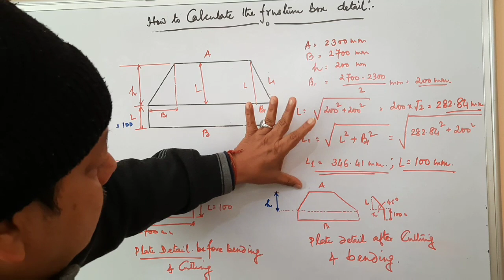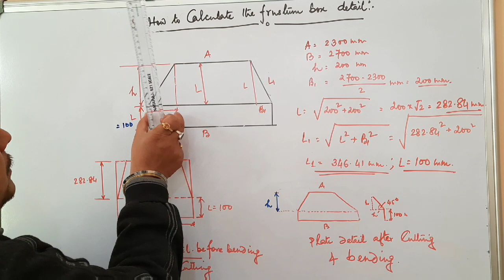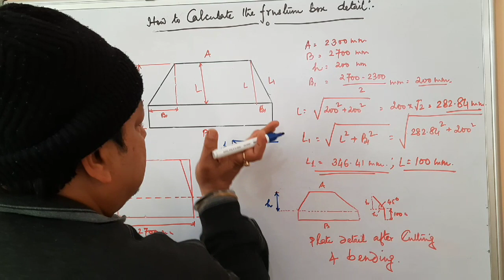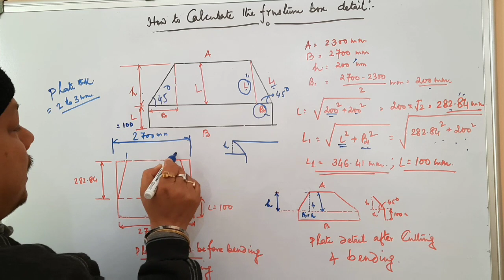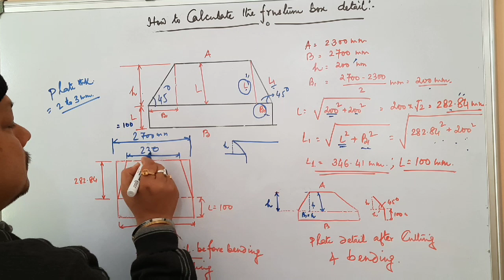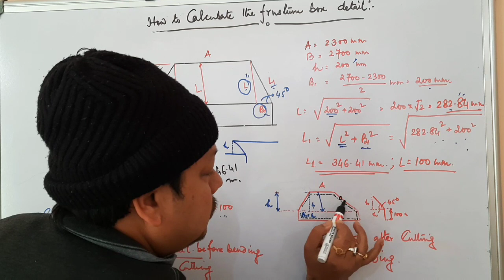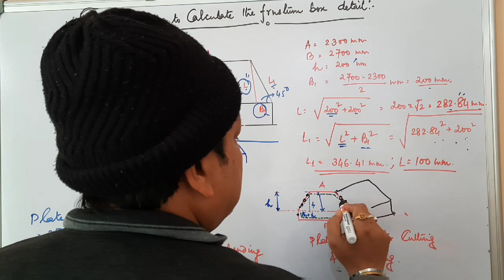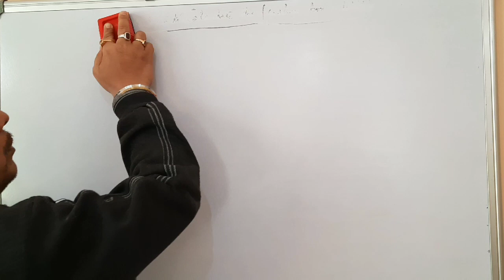# Calculation of Frustum box Details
Detailed discussion about Frustum box